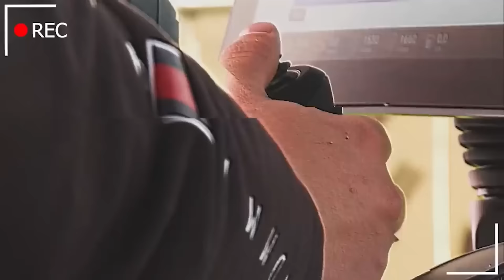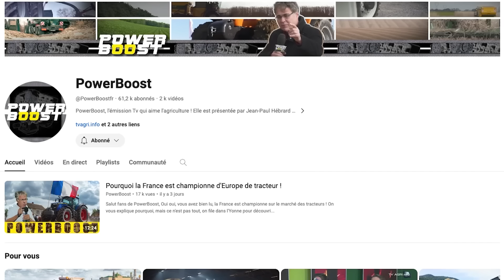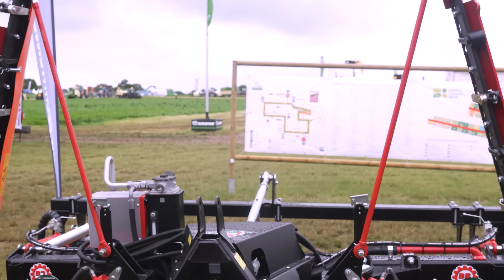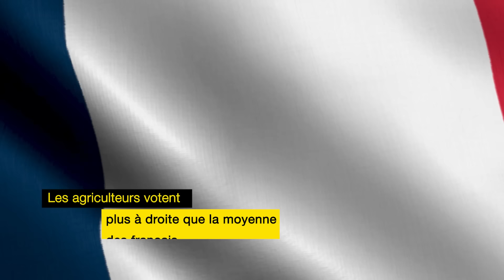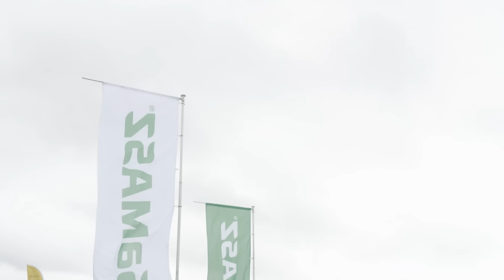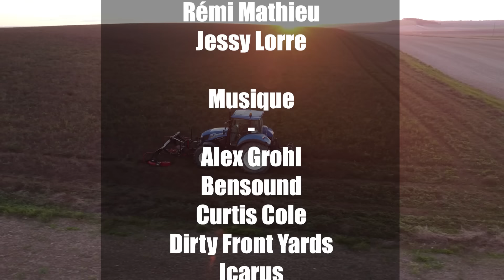Pourquoi certains constructeurs se démarquent des full-liners ?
Salut les fans de PowerBoost !

Jean-Paul Hébrard est allé cette semaine au Salon de l'Herbe (mouillée), mais plutôt que de se concentrer sur les nouveautés des constructeurs déjà bien connus, il est allé découvrir les "nouveaux arrivants" sur le marché français. Au programme, des machines pour limiter la compaction des sols, un constructeur avec une philosophie à contre-courant, mais aussi de la politique avec les élections européennes qui approchent à grands pas !

00:00 Un Salon de l'Herbe... humide
01:30 Un nouveau salon machinisme annoncé !
02:33 Le constructeur néerlandais qui préserve les sols !
04:37 Des faucheuses ultra light !
07:19 élections européennes : quid de l'agriculture ?
08:24 Pourquoi NE PAS se lancer dans le full liner ?
11:01 Un final relou... et quelques annonces !